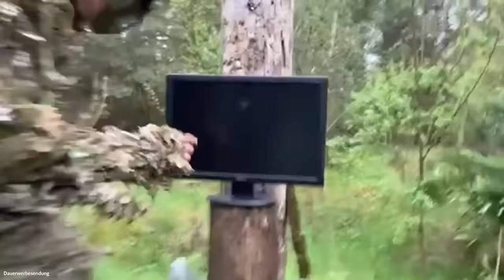SNIPER vs PC-MONITOR & MELONE | NOVRITSCH Airsoft Loadout im TEST | Survival Mattin